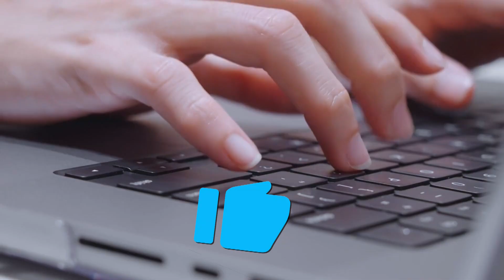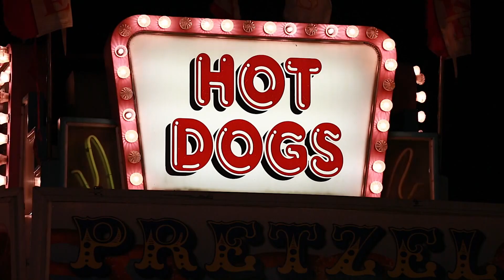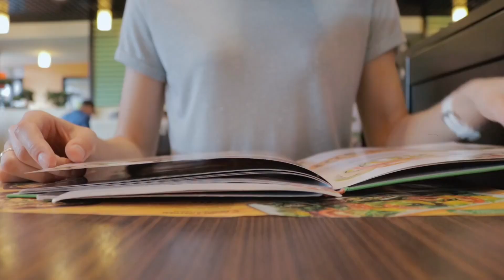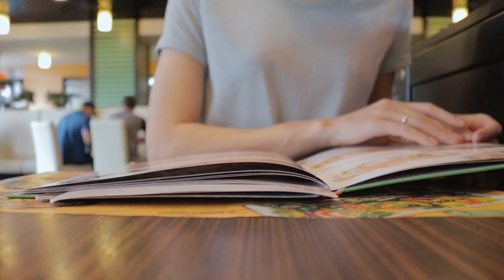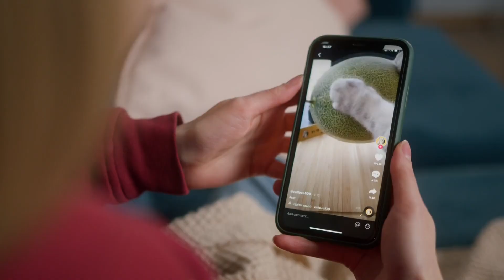The Biggest Luxury Meal Fails: Overpriced Disappointments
Attention all foodies and luxury enthusiasts! Join us as we explore the biggest flops in the history of luxury meals. From thousand-dollar pizzas to truffle-coated fries, we've uncovered the most overrated and disappointing dishes. Get ready for a mouth-watering journey through the world of culinary letdowns.